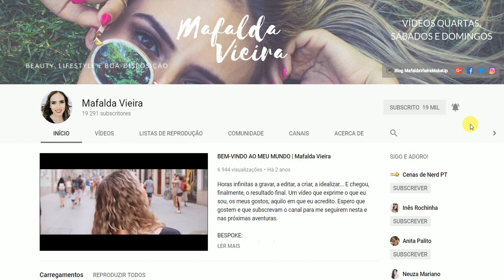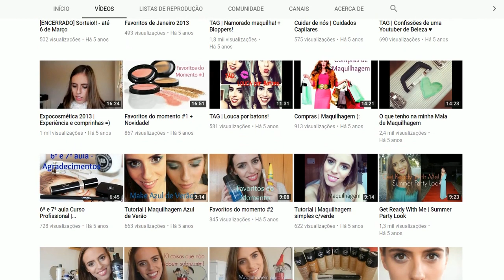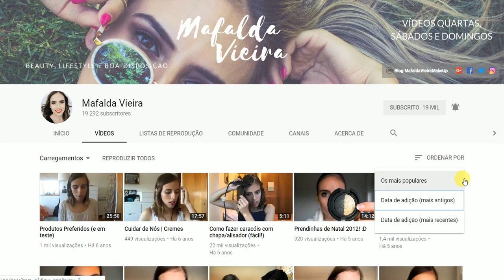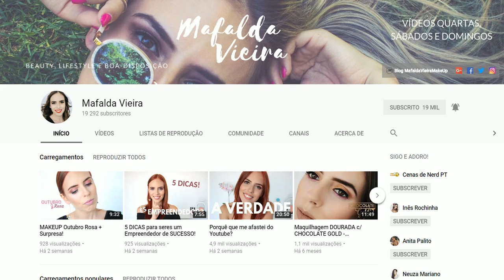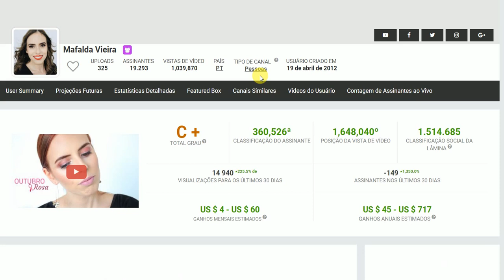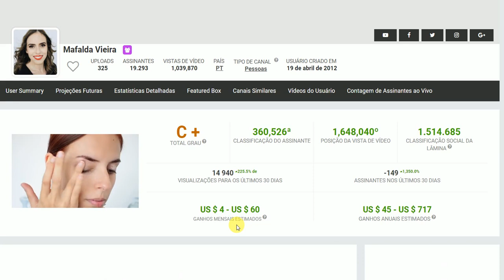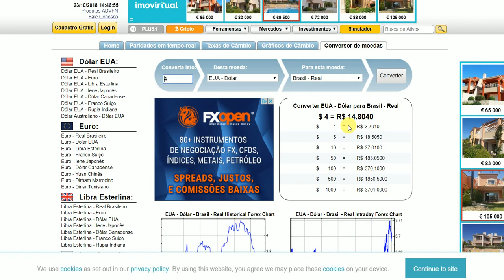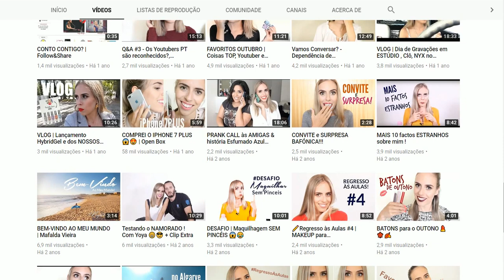QUANTO GANHA Mafalda Vieira